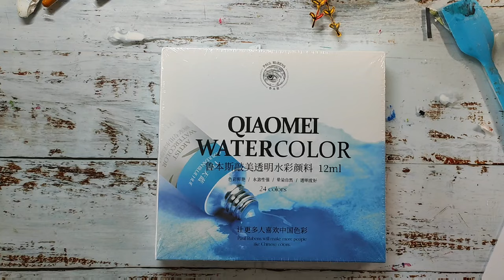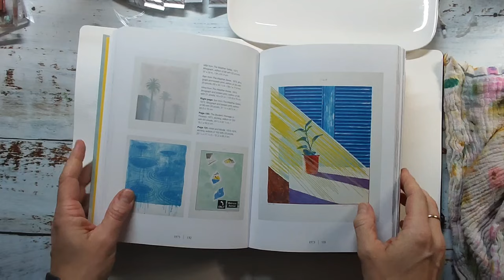Abstract Mixed Media Art Journal Painting - Review on the Paul Rubens QIAOMEI Watercolors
🌞Hi everyone! Today I have an abstract intuitive watercolor painting video for you testing the Paul Rubens QIAOMEI Watercolor Tubes. These are super lovely watercolors, especially for beginners! I really enjoyed playing with them in my art journal. Save 10% with the code below.

🧑‍🎨SUPPLIES & TOOLS:
I've put the discount info below the links!

Code: G6IZPJKT
Amazon DE
Code: P8DOD8X7

Watercolor palette
Paul Rubens Oil Pastels
Moleskin Journal

🧑‍🎨Mein Buch
Rosa Gallery
Brusho Powders
🧑‍🎨Crayons:
Neocolor II
Oil Pastels
Canson XL
Rice Paper
Fabriano Academia
🧑‍🎨Stamping Ink:
Archival Ink
StazOn Ink
Versafine Clair
Distress Oxide
🧑‍🎨Pencils:
Derwent Inktense
🧑‍🎨Tombow Gluestick

👉DOMESTIKA ART CLASSES
My favourite online platform to learn and to improve my art:
👉SKILLSHARE
Try Skillshare 2 weeks for free:

00:00 Intro & Watercolor Swatches
05:40 Abstract Art Journal Page